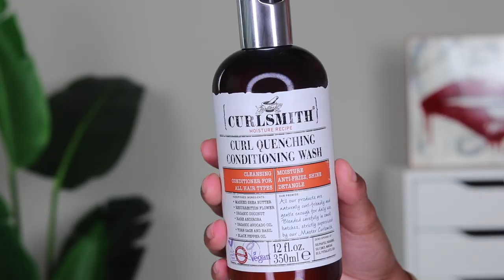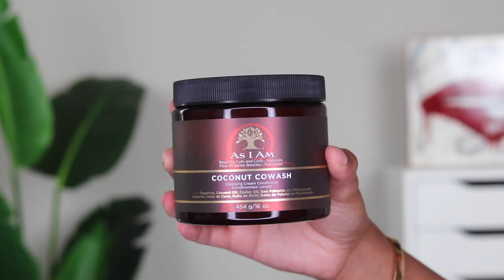let's talk about CO-WASH + my current favorites | natural hair regimen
so y'all already know I'm definitely a cowash girl, but in the video i'm sharing WHY & HOW I stay away from building. I'm also sharing my current top 4 favorite cowashes!